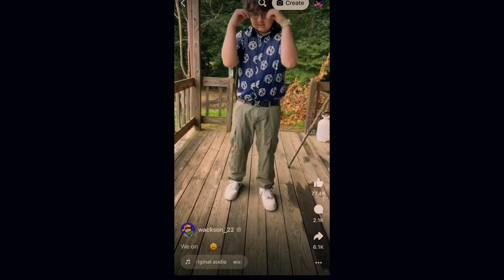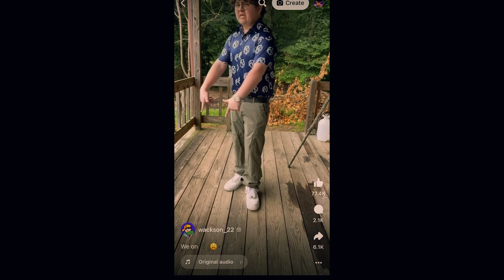crt tv review and good will bins thrift haul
today i bought some cool stuff thrifting and reviewing an impulsive purchase i'd made online